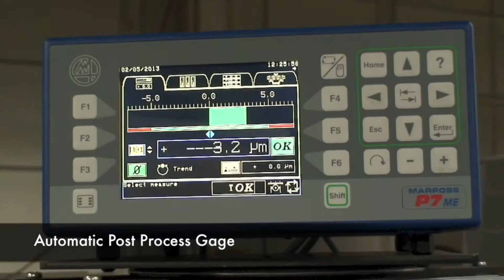340-20/3-500 Cincinnati Centerless for Valve Seats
GCH Machinery’s 340-20/3-500 Cincinnati Centerless Grinder for Valve Seats includes an elevating hopper to vibratory bowl feeder. GCH Machinery’s goal is to improve your grinding operations allowing you to increase machine output and productivity, improve reliability and reduce downtime. You can depend on GCH Machinery to handle all aspects of your machine tool rebuild.